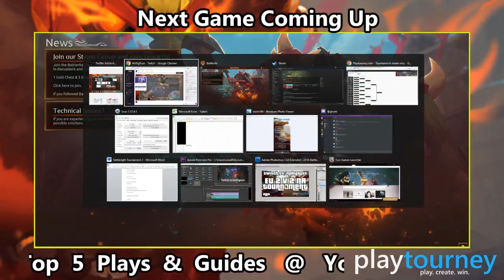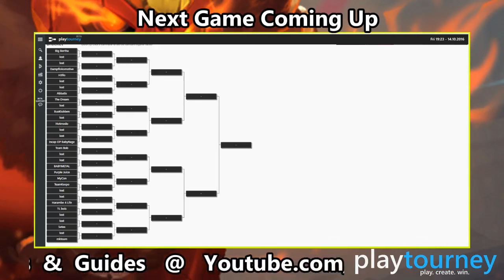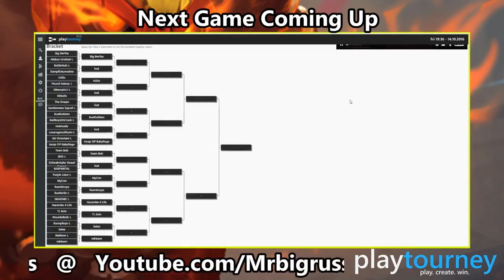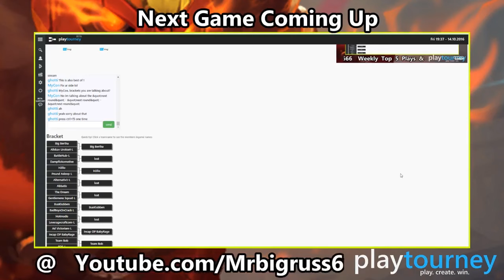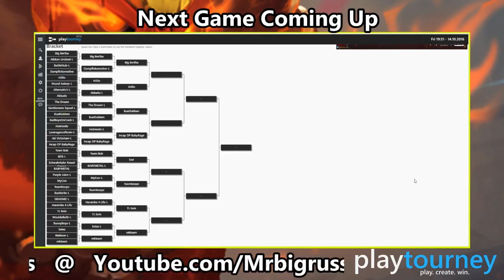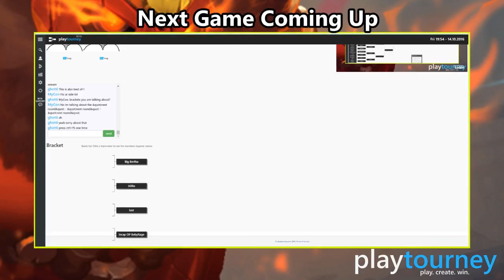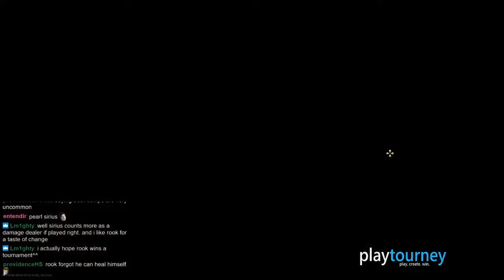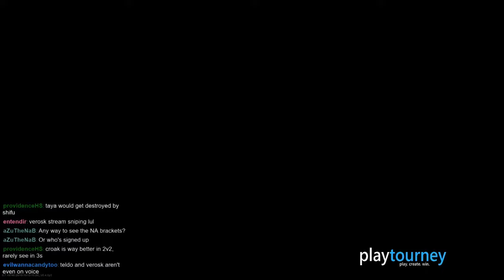Battlerite | EU 2 V 2 Tournament Q2 | 15.10.2016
EU 2 v 2 tournament which took place on Friday 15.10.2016.

Credit to sickflyers for the artwork on the thumbnail you can check their website out